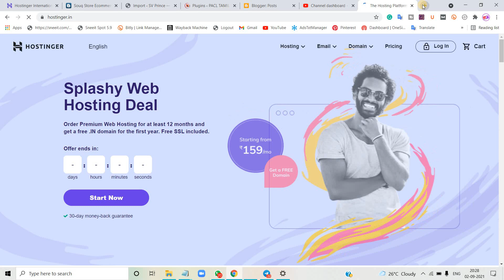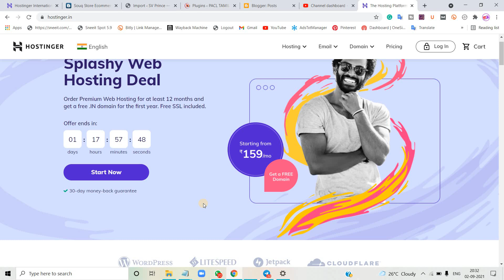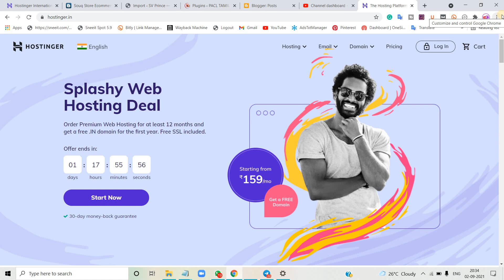Every Month Hostinger Free Hosting, Domain, SSL, WordPress, H panel Giveaways In Tamil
I have decided that I can offer free hosting, domain, SSL for free every month to help my YouTube channel audience,

I choose to record a video of something from all the videos I upload and through that video I choose who I want to give this to for free.

So I've happy to watch the video I post throughout the month and get all of this free hosting, domain, SSL that I am going to give to any person who posts their opinion on it.

My YouTube Tools:
My Microphone
My Tripod
Table Tripod
My Laptop